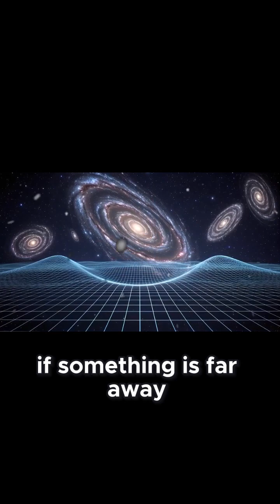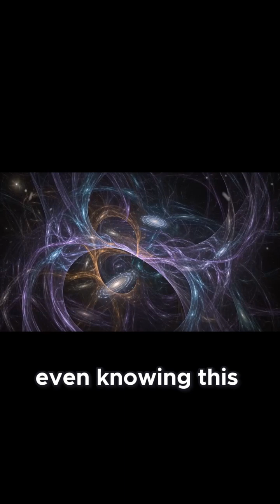Why Distance in Space Is Not What You Think—The Universe Is Expanding!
In this episode, we explore one of the quiet truths of modern cosmology:
that most of the Universe is already out of our reach — not because of technology, but because of the way spacetime itself expands.

We often imagine that, given enough time, we could one day travel anywhere among the stars.
But the accelerating expansion of the Universe creates a cosmic horizon — a boundary beyond which light emitted today will never reach us, no matter how long we wait.

This is the story of that horizon.
What it means.
Why it exists.
And what it tells us about our place in the cosmos.

Calm. Reflective. Science-based.
A quiet journey to the edge of what is physically connected to us — and beyond.